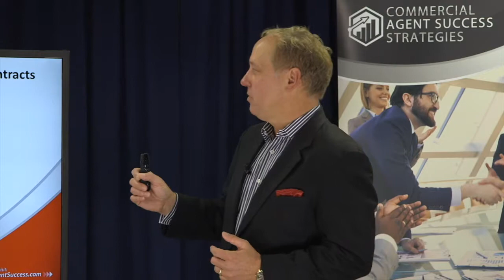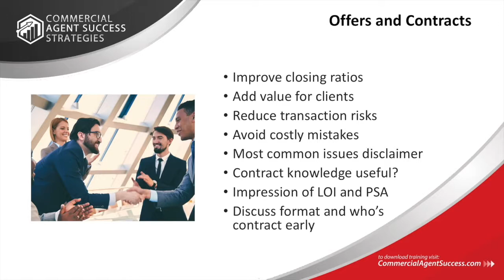Offers and Contracts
As a commercial broker, you really need to have a lot of knowledge about contracts. If your main goal is to get signatures, you need to be knowledgable about what your clients and customers are signing. In this module Senior Instructor Michael Bull reveals how to:

- Offers and contract Intel to improve closing ratios and income
- Impress everyone that works with you in a transaction
- Skills when handling offers and contracts to add value for clients
- Practices to mitigate transaction risks for you, your firm and clients
- Costly mistakes to avoid with an LOI or contract that hinder progress
- Methods to help your clients offers get more attention
- How to get your clients lawyer communicating & working with you
- How to "Michael Jordan" the agent representing the other party
- Mistakes to watch for that could render a contract unenforceable
- Proper earnest money procedures agents must be careful about
- Be sure to pay attention to these items related to contingencies
- Important considerations related to proper notice by the parties
- Smart utilization of times limits in an LOI, PSA offer or amendment
- Use of included timeline letter template to close more transactions
  you start
- Method to list seller deliverables in contracts that helps close sales
- How to use included buyers receipt for deliverables template to
  mitigate risks
- Proven strategies for contracts with longer time frames
- Potential negative impact of how contracts refer to tenant estoppel
  forms
- Be aware of these issues related to the all important possession
  clause